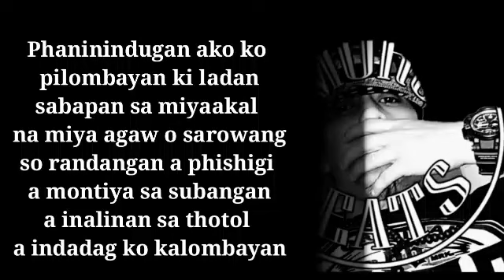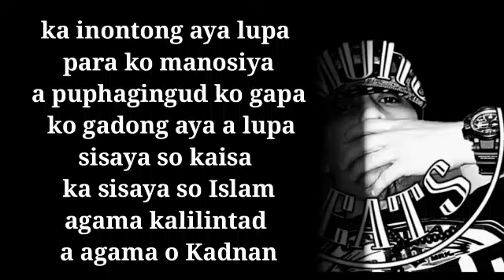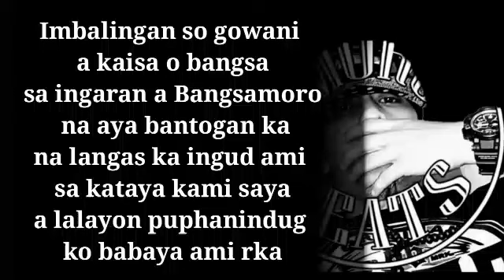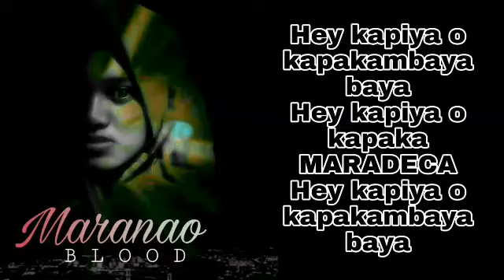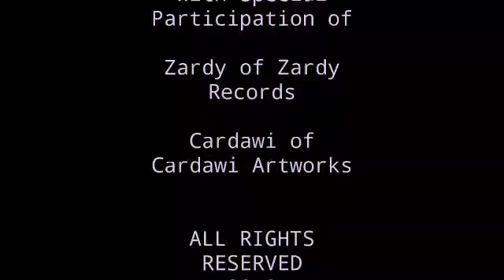Maradeca "Freedom" Official Lyric Video - New Maranao Song by Darksoul ft. Lainie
Assalamu alaicum. Isang panibagong kanta hatid sa inyo ng Maranao Artists.

Maradeca means "Freedom" o "Kalayaan".

"Kapiya o kapakambaya baya. Kapiya o kapaka Maradeca."

Producer: Dark Soul

Support MaranaoSong and MaranaoArtists.